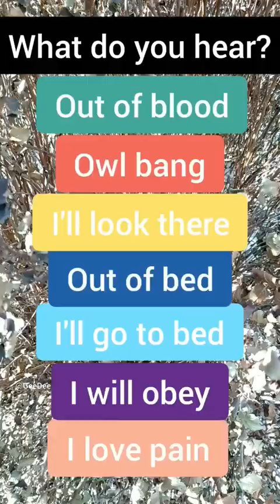what can YOU hear? 😲